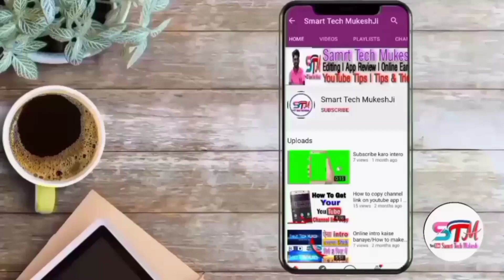Camera Ke Samne Achhe se Kaise Bole l How To Face Camera l How To Speak Confidently ?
About 📸
Dosotn aj ki is video me aj apko batuga ki ap camera ke samne achhe se kaise bol sakte Puri jankari ke sath  so guys video full watch jaruru kare